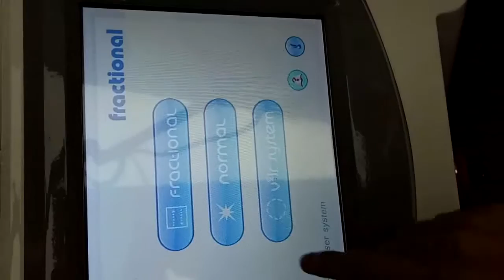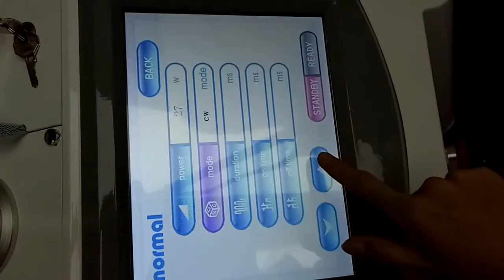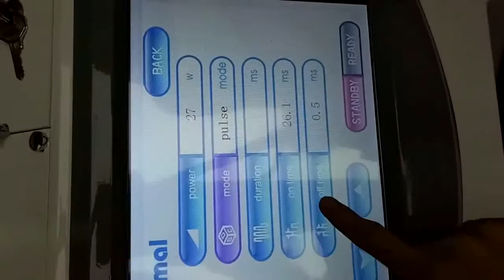Forimi co2 laser fractional machine operation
Beijing Forimi S&T CO,.LTD